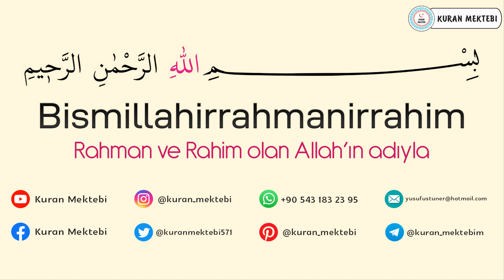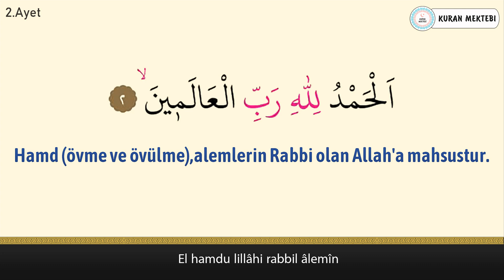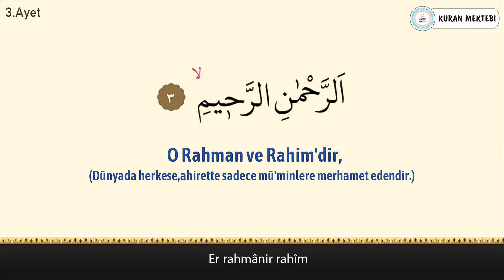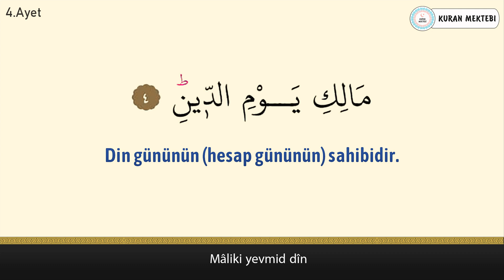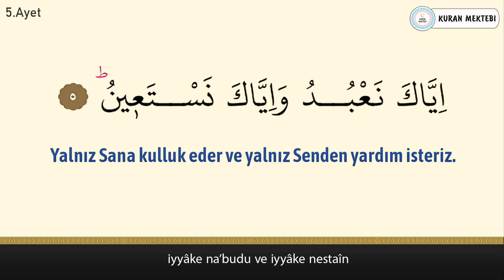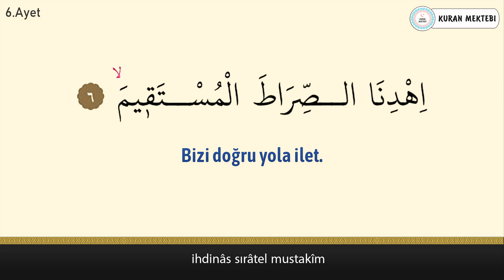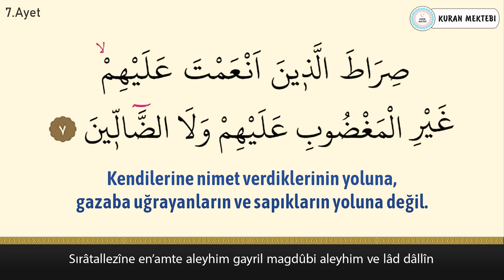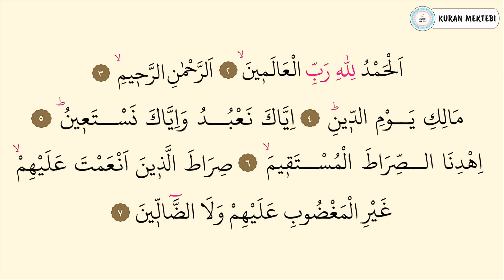Fatiha suresi ezberle 10 tekrar Davut Kaya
Fatiha suresi ebzerle 10 tekrar Davut Kaya videomuzda, fatiha suresi 10 tekrar ezberleme Davut Kaya yapabilirsiniz. Ayrıca fatiha suresi arapça dinle ve oku ile fatiha suresi arapça yazılışı Davut Kaya yapabilirsiniz.